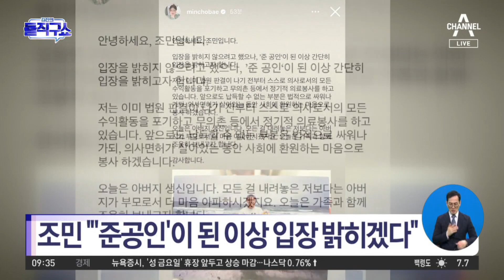‘준공인’ 조민 “조국, 마음 아플 듯…면허 있는 동안 사회에 봉사” | 김진의 돌직구 쇼 1225 회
‘준공인’ 조민 “조국, 마음 아플 듯…면허 있는 동안 사회에 봉사”

조민 ＂의사면허 유지기간 동안 봉사할 것＂
서울 복지부 ＂확정 땐 의사 면허 취소＂
경향 조 씨 ＂싸울 것＂ 항소 의지

〈평일〉
08시 50분 김진의 돌직구 쇼
12시 00분 뉴스A 라이브
17시 20분 뉴스TOP10
19시 00분 뉴스A

〈주말〉
12시 10분 토요랭킹쇼·뉴스A 라이브
19시 00분 뉴스A